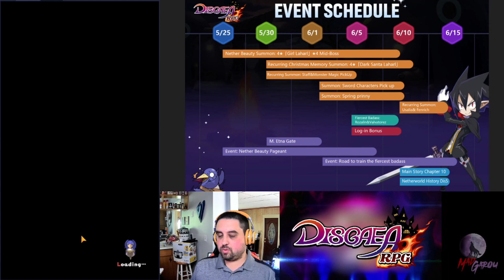Disgaea RPG - Event Timeline from 5/25 - June 15th + Conquest Battle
On todays episode of Madgarou Disgaea RPG, we go through the event timeline and discuss summons and events until the middle of June!